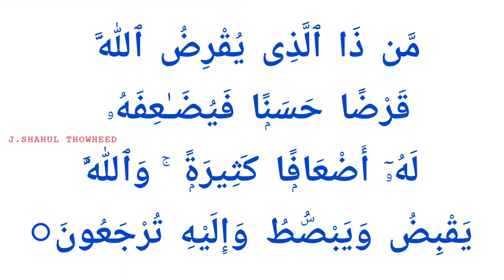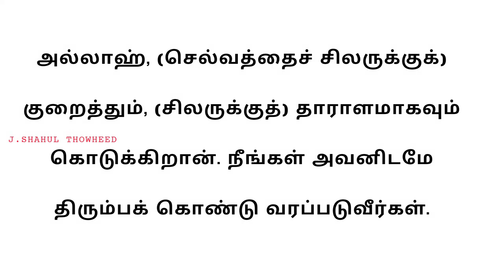தொடர் 134 *அல்குர்ஆன் 2:245 வசனம்*